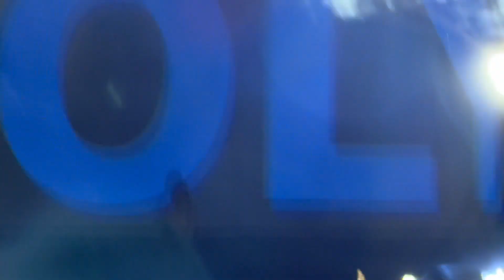220910 Hyolyn - Hello Vietnam @ Korea-Vietnam Lantern Festival